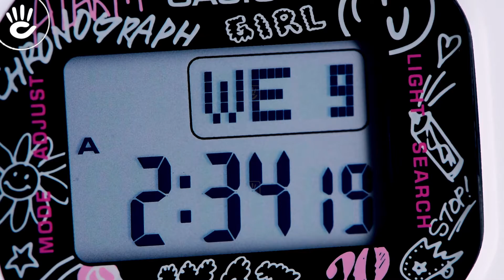Review đồng hồ Baby-G BGD-560SK-7DR khả năng chịu nước 20ATM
Mẫu Baby-G BGD-560SK-7DR thiết kế phong cách thể thao cho các ban nữ cá tính với nền mặt số điện tử cùng khả năng chịu nước 20 ATM, điểm nhấn nổi bật cùng các họa tiết.

♪ Hotline tư vấn bán hàng: 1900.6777